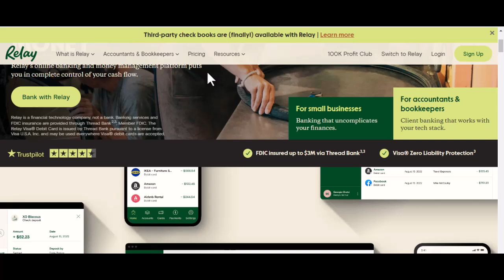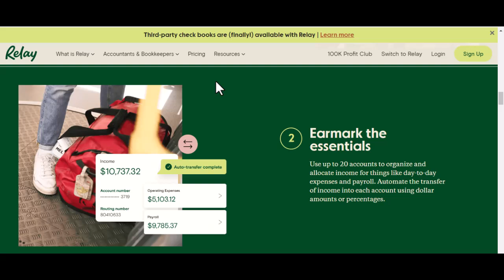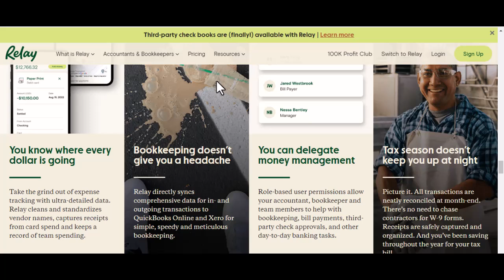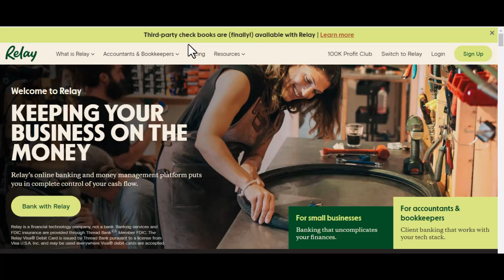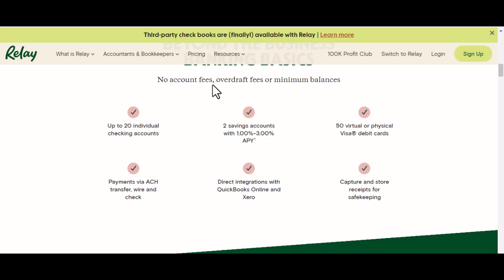Who pays for Relay bank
In this video we talk about Who pays for Relay bank